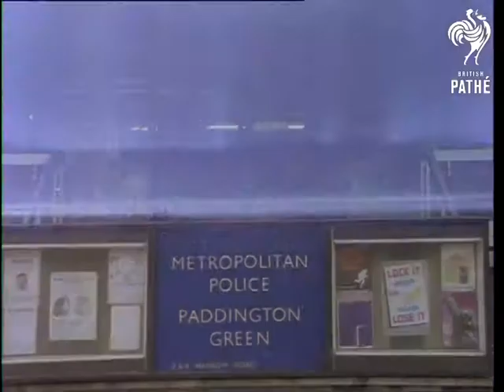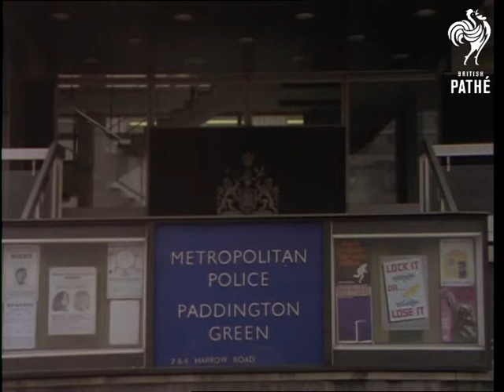Police Van (1975-1979)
London.

Various shots of dark blue Police Van being driven out of building. (It does not have Police markings). Exterior shots of Police station - sign reads: "Metropolitan Police - Paddington Green". Different angle shot of sign.
 FILM ID:3382.02